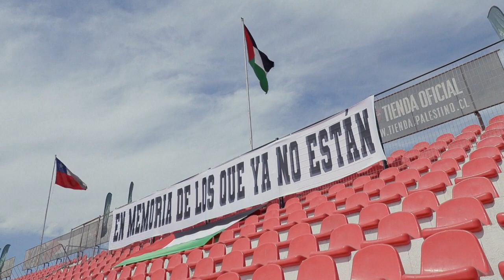Palestino: La pasión de un pueblo a kilómetros a medio oriente